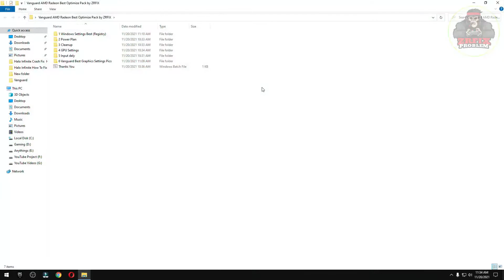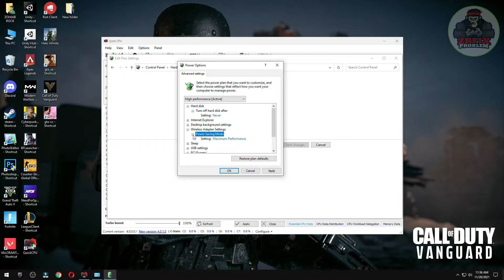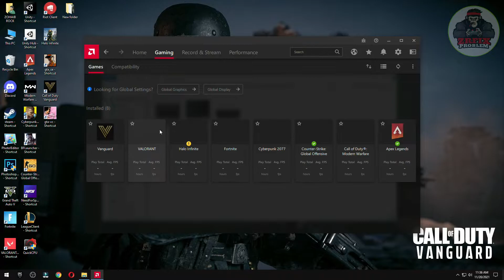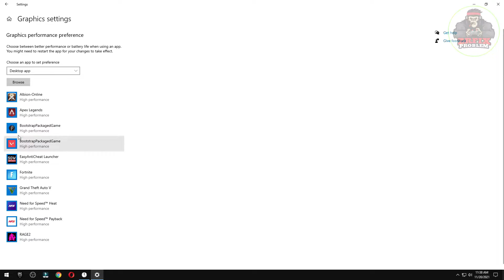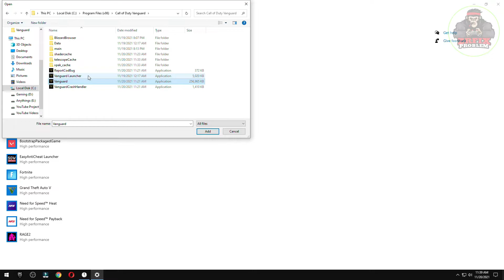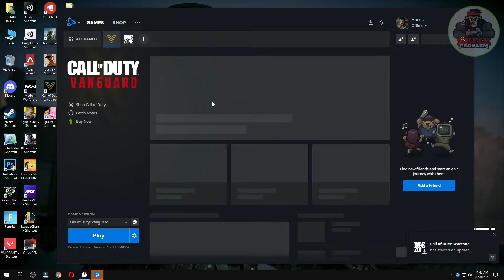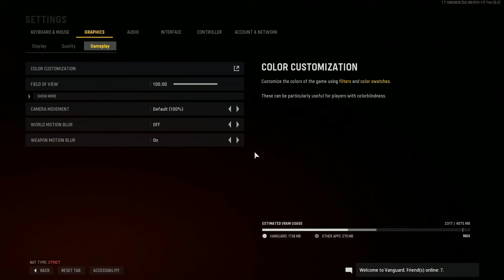AMD Radeon Best Setting For Vanguard (BEST PC Settings) - Vanguard FPS Boost Guide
Thank you guys for watching this video i am gonna show you AMD Radeon's best settings for Vanguard and Best Graphics Settings for Vanguard and teach you How to boost fps in Vanguard on pc.

My Computer (PC) Specs:
CPU: Intel Core i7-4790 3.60GHz
GPU: AMD RX 570 4gb
RAM: 16 GB
Motherboard: ASROCK-Z87 PRO 3
Power Supply: EVGA 80 Plus Bronze 850W